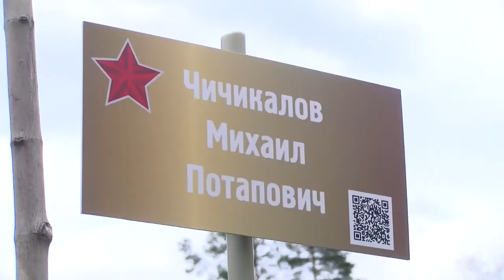Сад памяти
29 апреля под эгидой волонтёрского движения ВолонтёрыПобеды в Сарове прошла Международная акция СадПамяти. Добровольцы посадили деревья в сквере микрорайона №22.